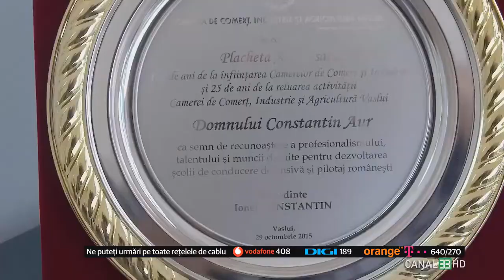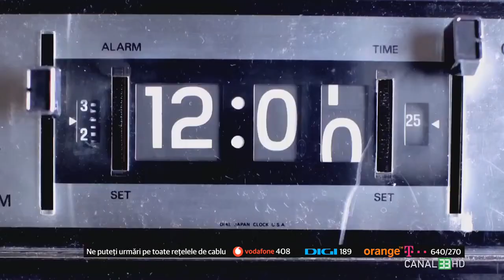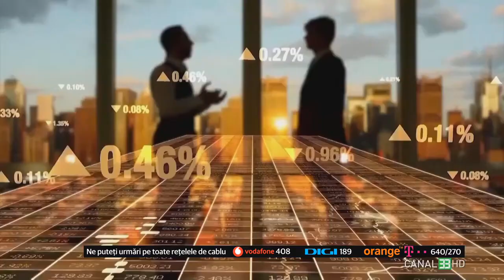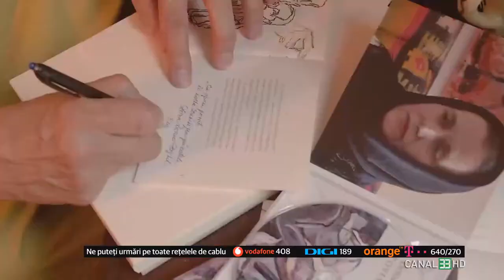Adina Cezar la Povești de succes din România cu Maria Liliana Oșca